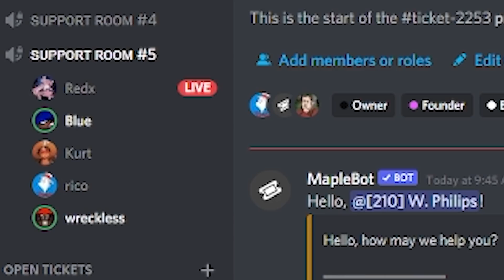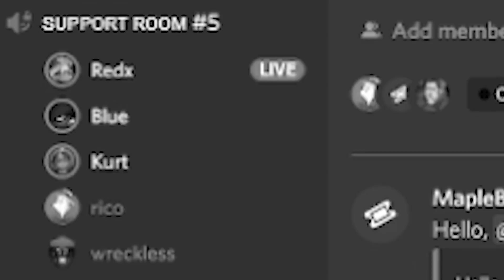Cyberpunk 2077 is now "Fixed"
Cyberpunk 2077 new update fixed a lot, added a lot. next gen console i heard is better then PC. me personally bro, i come around on here to mess around. this game is hot dookie